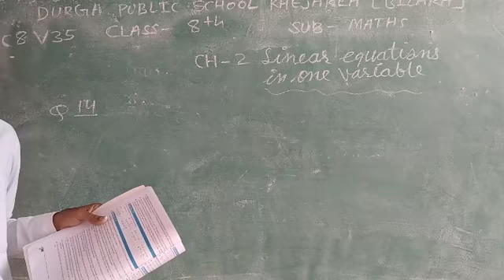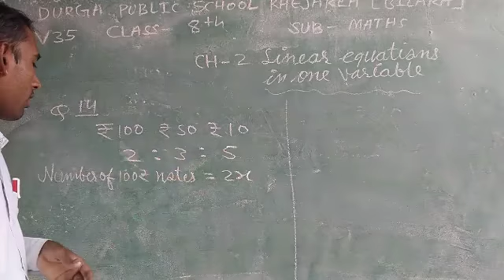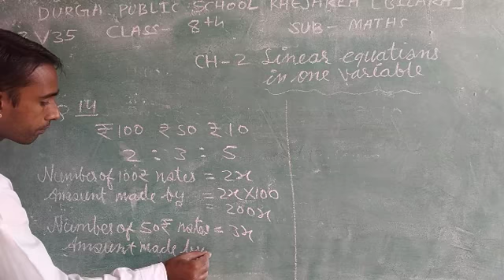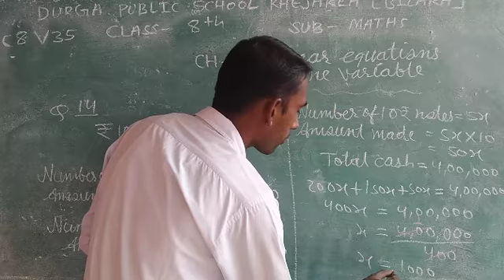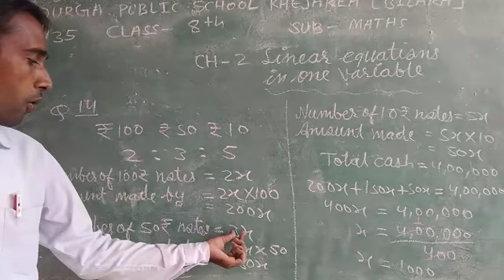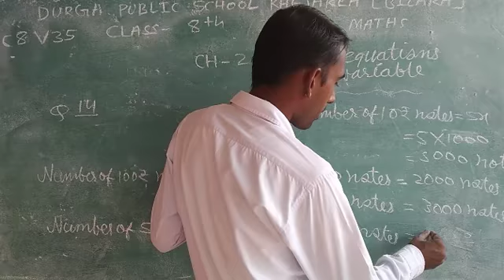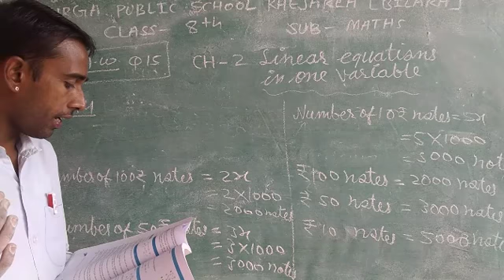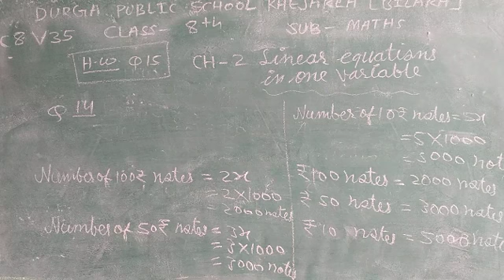CLASS-8 V-35 LINEAR EQUATION